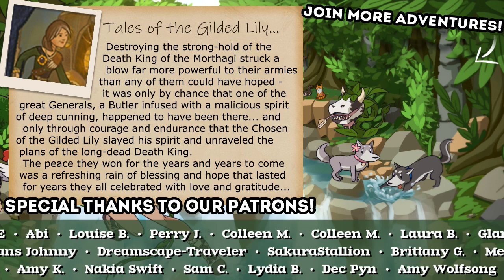Speaking a POETIC TRUTH Within the Ancient Glade 🔥 Wildermyth: Gilded Lily • #12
👑 Sims Medieval: Long Live the Queen!

Wildermyth is a character-driven, procedurally-generated tactical RPG for the PC. Start with a small band of farmers—full of personality, but lacking in experience—and turn them into unique, legendary heroes.

Your party will defend the Yondering Lands from various threats, alternating between turn-based combat and strategic decisions on the overland map. Over time, your heroes will uncover the secrets of the land through comic-strip-style events, presenting them with choices that can change their appearance, personalities, relationships, and abilities. And victory (or death, whichever comes first) isn't the end. Heroes go into your "Legacy," and can show up in future playthroughs. Over the course of several stories, your legacy heroes grow into larger-than-life myths!

🌿💚 Stay curious!! 💚🌿